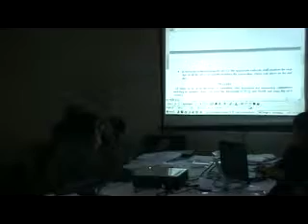Consultation for the effective implementation of PC-PNDT Act: Part 34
Consultation for the effective implementation of PC-PNDT Act
New Delhi: 19th May 2013
A consultation was organized for evolving compliance mechanism in the light of Hon'ble Supreme Court order of 4th March 2013 in a PIL filed by the Voluntary Health Association of Punjab for the effective implementation of PC-PNDT Act particularly in the seven states of India, i.e. State of Haryana, Maharashtra, Uttar Pradesh, Rajasthan, Delhi, Bihar and Punjab, on 19th May 2013 at Indian Social Institute, New Delhi, and it was hosted jointly by Voluntary Health Association of Punjab, HRLN and Action Aid India.
Ms. Mousumi Gupta, Coordinator--RRC from VHAI participated in this significant consultation meeting.
The recommendations of the group include:
1. The State Advisory Committees and District Advisory Committees  should gather information relating to the breach of  the  provisions  of  the PC&PNDT Act and the Rules  and  take  steps  to  seize  records, seal machines and institute legal proceedings, if they notice violation  of the provisions of the PC&PNDT Act.
2. The Committees mentioned  above  should  report  the  details  of  the charges framed and the conviction of the persons  who  have  committed the  offence,  to  the  State  Medical  Councils  for  proper  action, including suspension of the registration of the unit and  cancellation of license to practice.
3. The authorities  should  ensure  also  that  all  Genetic  Counselling Centers,  Genetic  Laboratories  and  Genetic   Clinics,   Infertility Clinics,  Scan  Centers  etc.  using  pre-conception   and   pre-natal diagnostic techniques and procedures should maintain all  records  and all forms, required to be maintained under the Act and the  Rules  and the duplicate copies of the same be sent  to  the  concerned  District Authorities, in accordance with Rule 9(8) of the Rules.
4. States  and  District  Advisory  Boards  should   ensure   that   all manufacturers and sellers of ultra-sonography machines do not sell any machine to any unregistered centre, as provided  under  Rule  3-A  and disclose, on a quarterly basis, to the concerned State/Union Territory and Central Government, a list of persons to whom  the  machines  have been sold, in accordance with Rule 3-A(2) of the Act.
5. There will be a direction to all Genetic Counseling Centers, Genetic Laboratories, and Clinics etc.  to  maintain  forms  A,  E,  H  and  other Statutory forms provided under the Rules and if these  forms  are  not properly  maintained,  appropriate  action  should  be  taken  by  the authorities concerned.
6. Steps should also be taken by the State Government and the authorities under the Act for mapping of all registered and unregistered ultra-sonography clinics, in three months time.
7. Steps  should  be  taken  by  the  State  Governments  and  the  Union Territories to educate the people of the necessity of implementing the provisions of the Act by conducting workshops  as  well  as  awareness camps at the State and District levels.
8. Special Cell be constituted by the State  Governments  and  the  Union Territories to monitor the progress of various cases  pending  in  the Courts under the Act and take steps for their early disposal.
9. The authorities concerned should take  steps  to  seize  the  machines which have been used illegally and contrary to the provisions  of  the Act and the Rules there under and  the  seized  machines  can  also  be confiscated under the provisions of the Code of Criminal Procedure and be sold, in accordance with law.
10. The various Courts in this country should take steps to dispose of all pending cases under the Act, within a period of six months. Communicate this order to the Registrars of various High Courts, who will take appropriate follow up action with due intimation to the concerned Courts.
The consultation also intends to evolve a document which can assist the Apex Court in giving further directions.